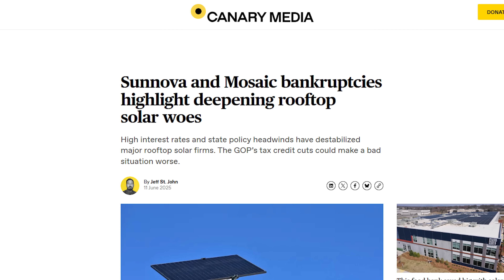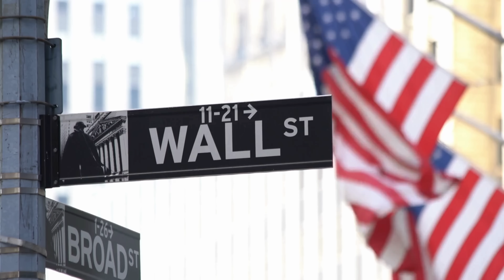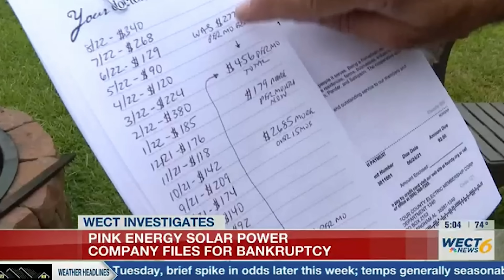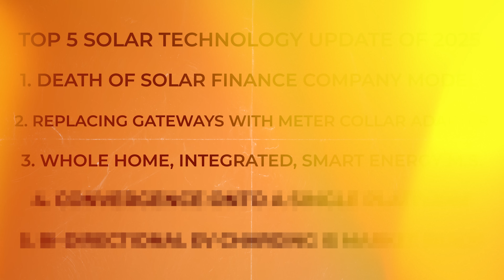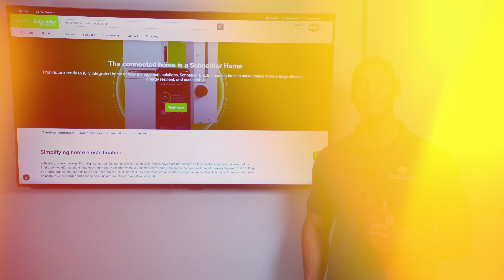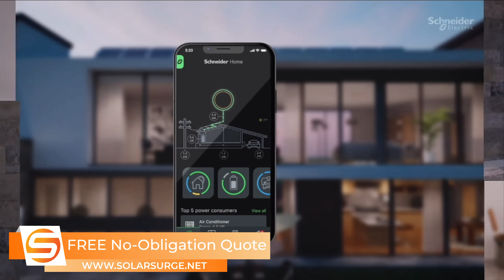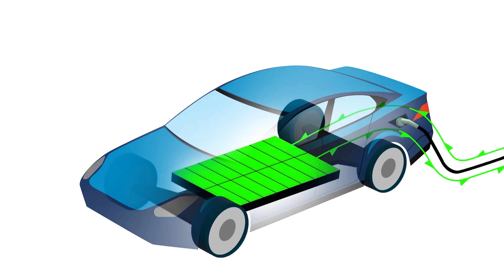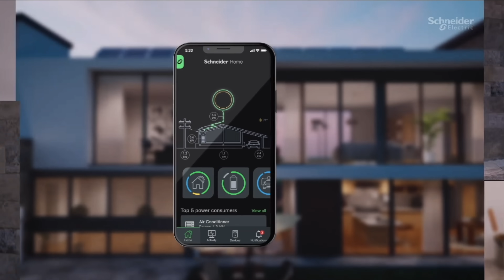2025 Solar Technology Update Part 2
-- Chapters --

00:00 Intro
00:38 Solar Financing Shakeup
05:26 Meter Collar Adapters
08:13 Whole Home Smart Energy Management
09:39 Schneider Home
10:45 All-in-One Solutions
12:05 Bi-directional EV Charging
13:38 New Business Models
16:40 Summary

In this video, Joe explains the top solar technology trends of 2025.